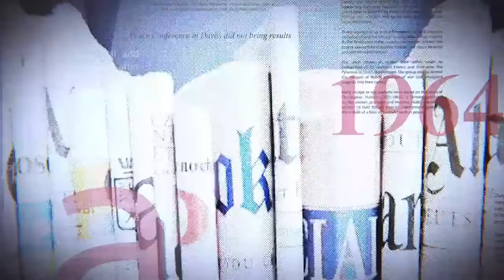ANR PORTÉE PLAINTE PAR SETH KIKUNI, SAMA LUKONDE DIVISE L'OPINION, POURQUOI TANT D'AGITATION ?